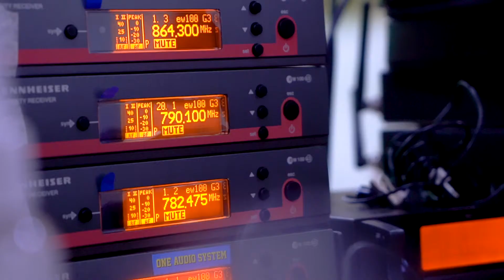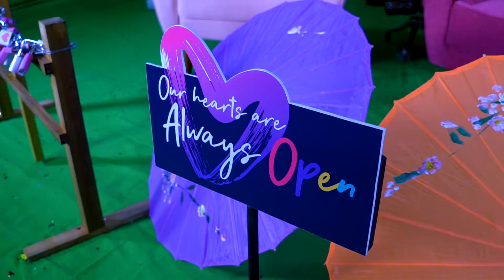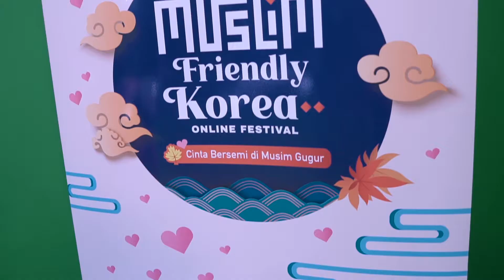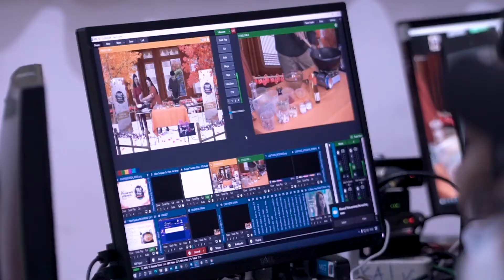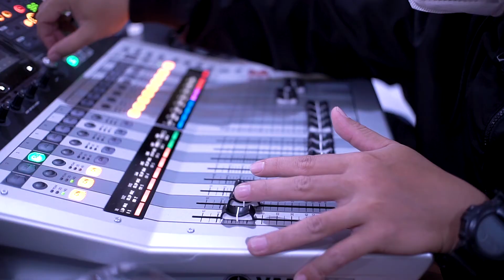KOREA TRAVEL ORGANISATION: MUSLIM FRIENDLY KOREA ONLINE FESTIVAL 2020 (PRODUCTION DIARY)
Dedikasi dan kreativitas tinggi ditunjukkan oleh tim PENSIL MEDIA beserta kru yang terlibat dalam event Muslim Friendly Korea Online Festival 2020. Menerapkan protokol kesehatan yang ketat di lokasi syuting, kerja sama tim yang apik antara PENSIL MEDIA dan KTO Indonesia menjadi kunci suksesnya acara ini. Selamat menikmati keseruan di balik layar event Muslim Friendly Korea Online Festival 2020!

Client: KTO Indonesia (Korea Tourism Organization)
Project: Video After Event – Behind the Scene
Objective Video: Mendokumentasikan keseruan dan proses di balik layar event “Muslim Friendly Korea Online Festival 2020” selama tiga hari.